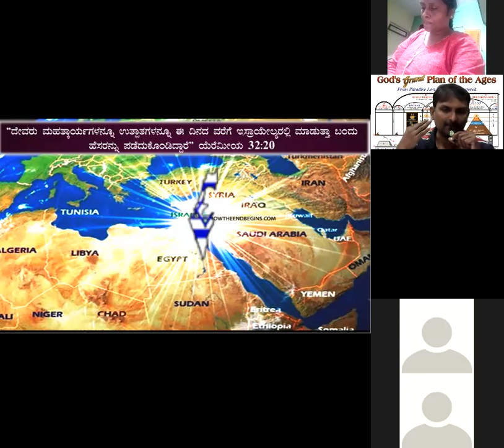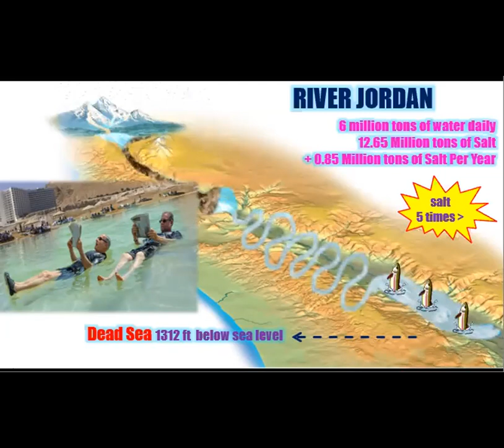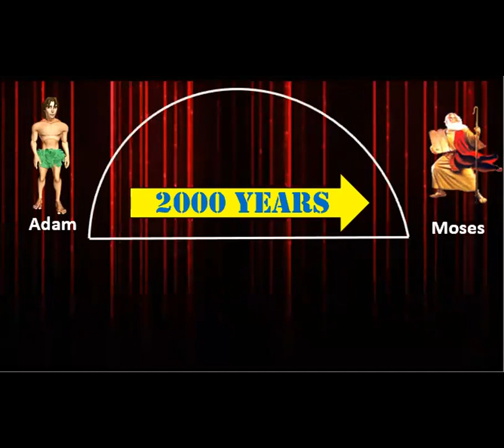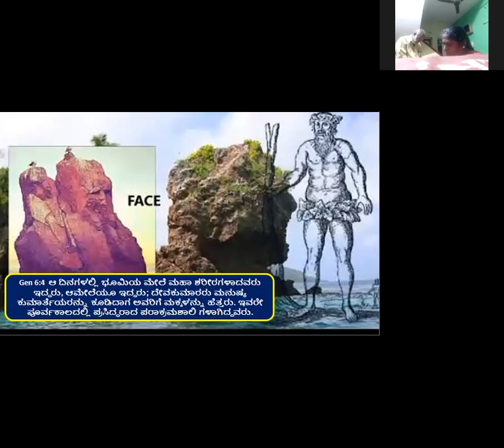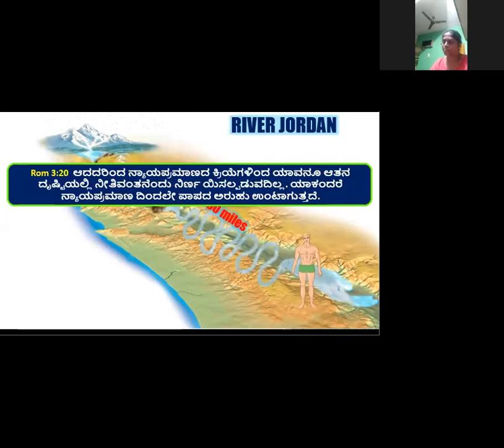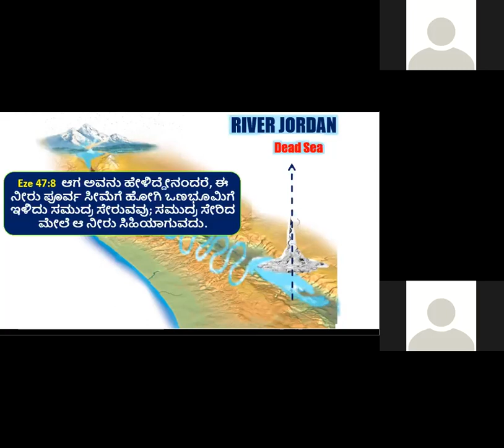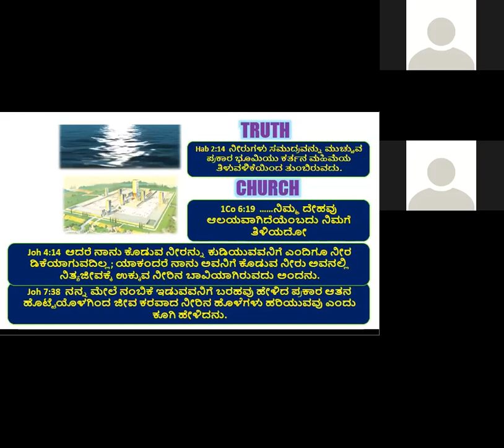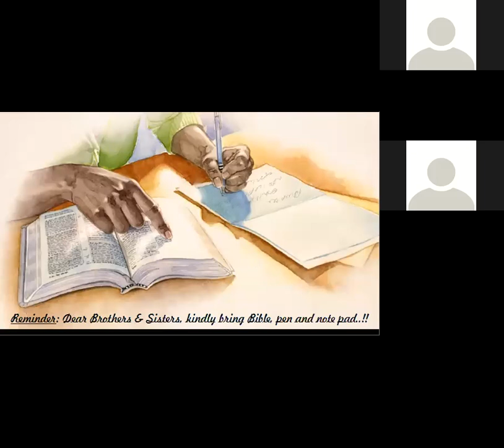River Jordan - 4-8-2020 - Basic Bible Class - Br Raju - Kannada